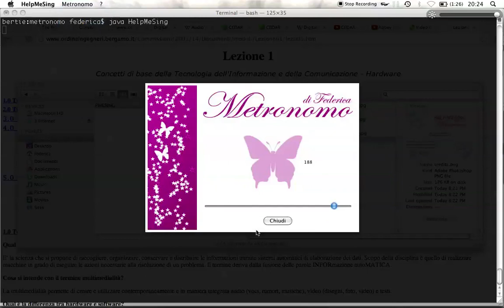HELPMESING Metronome (2013) Java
Mentre mi preparavo per il diploma di canto, ho sviluppato delle app come supporto alla routine di studio quotidiano. Il metronomo era una di queste.